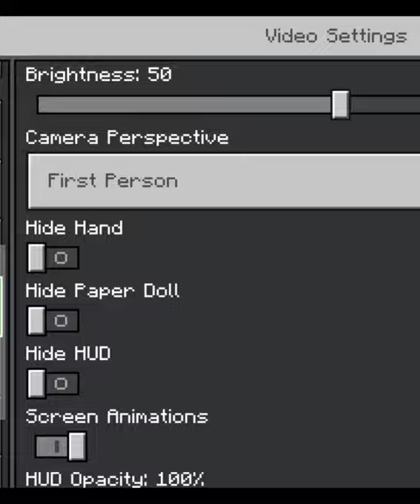😱HOW TO CONVERT MINECRAFT POCKET EDITION INTO JAVA EDITION😱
LEARN HOW TO CONVERT MINECRAFT POCKET EDITION INTO JAVA EDITION

how to get minecraft java edition on Android or iPhones

how to convert minecraft bedrock into java edition